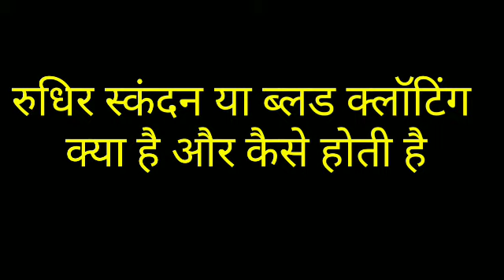ब्लड क्लॉटिंग क्या है ।।what is blood clotting in hindi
ब्लड क्लॉटिंग क्या है

what is blood clotting in hindi

thumbnail image
downloaded from -